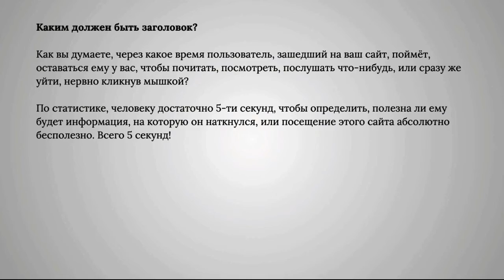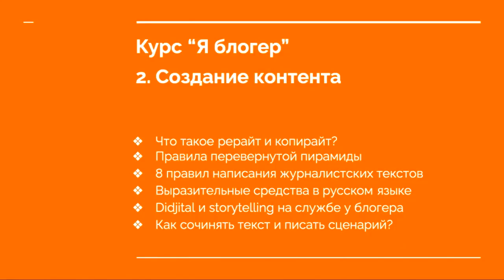Курс "Я блогер". Модуль 1, Урок 7 - Каким должен быть заголовок видеоконтента?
Программа курса "ГОВОРИ И ВЛАСТВУЙ!":

Модуль 1. “Чистая практика” (закрепление изученного материала в мини-кусе ”Три кита техники речи: дыхание, голос, дикция”)